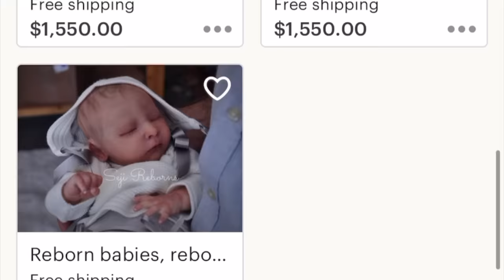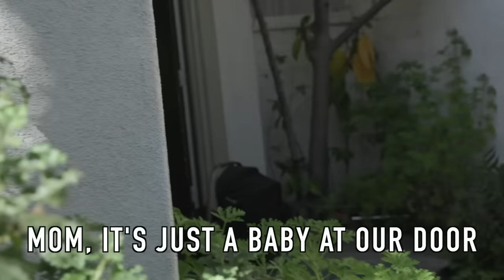Leaving Newborn Baby On Strangers Doorsteps *Baby Doll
I bought the most realistic FAKE baby and pranked my friends.